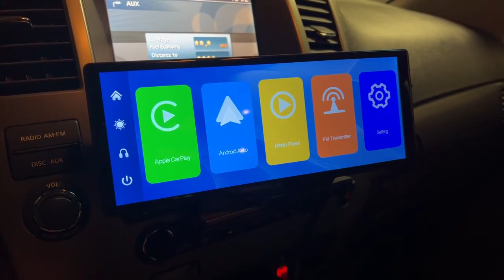Review Hikity 2023 Newest 10.3 inch Full Touch Screen Wireless CarPlay Portable Car Stereo with Wire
2023 Newest 10.3 inch Full Touch Screen Wireless CarPlay Portable Car Stereo with Wireless Android Auto, Voice Control, Backup Camera, 64G TF AUX Cable

2023 Newest 10.3 inch Full Touch Screen Wireless CarPlay Portable Stereo Review

Are you looking for ways to make your long rides on the road easier and safer? If you want to keep up to date with the latest technologies, the 2023 Newest 10.3 inch Full Touch Screen Wireless CarPlay Portable Car Stereo is the perfect choice. Read on to know more about this amazing product.

Things To Consider Before Buying A Car Stereo

A car stereo is an essential piece of equipment for every car. It makes long drives easier, enjoyable and fun. It allows you to listen to your favorite music, podcasts and radio programs while on the go. Before buying
a car stereo, there are few key elements to consider. First, decide what type of car stereo you need. Do you want a simple stereo system, or one with advanced features? Second, decide what features are best for you, su